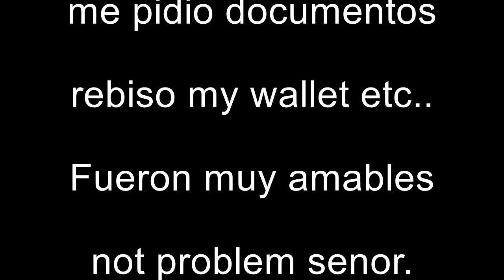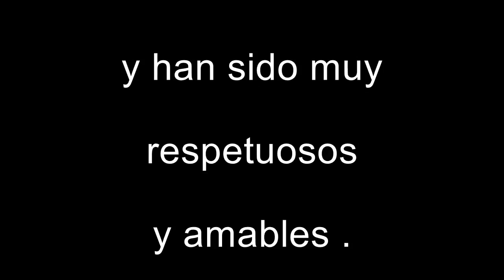Policia en Japon ( Police in SHIBUYA) 。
Picua de la Puntilla From Ciudad de la Habana Cuba.( CUBA & JAPAN )平成２7年の10月18日　日曜日です.。日本と言えば、神輿です、日本有りのまま！！　編集無し　其のまま RAW video （生）　Sony Full AVCHD (HD)　by picua。